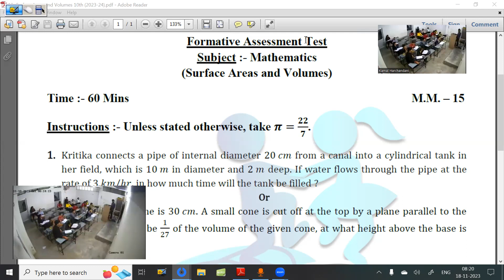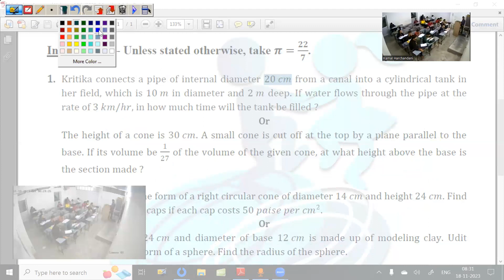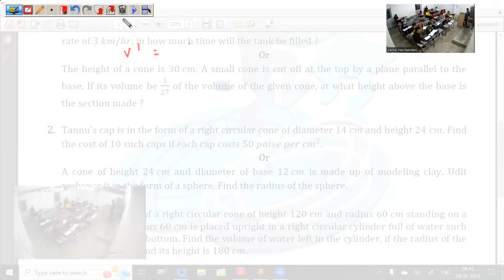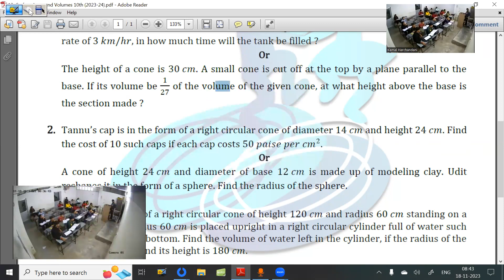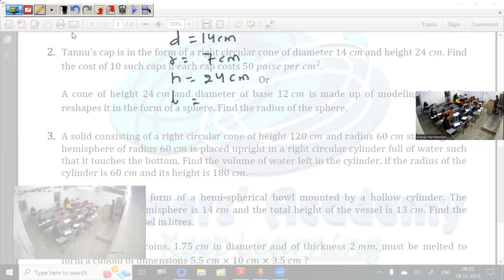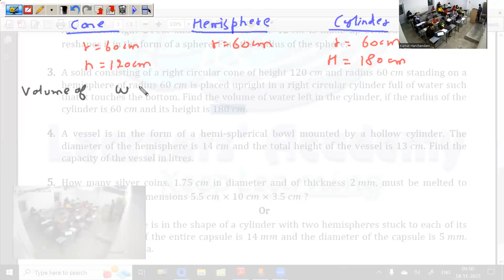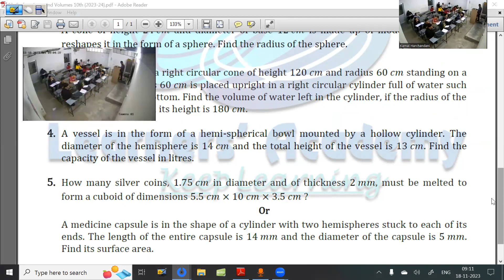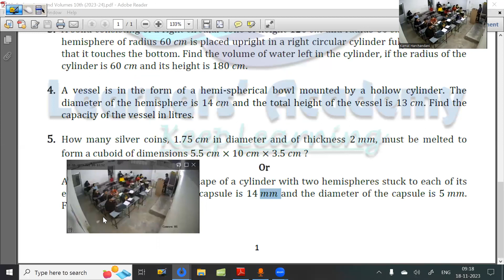18 November 23 Class 10th Maths (Surface Areas and Volumes - Class 14)